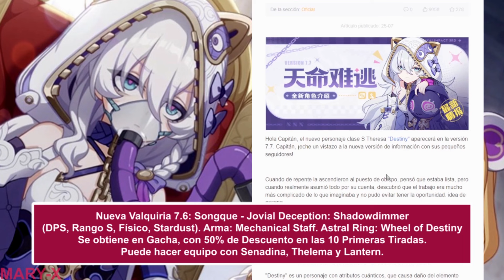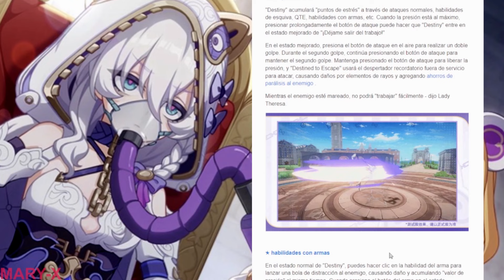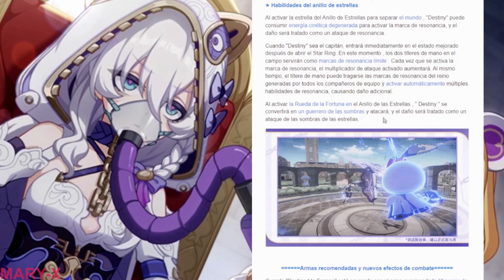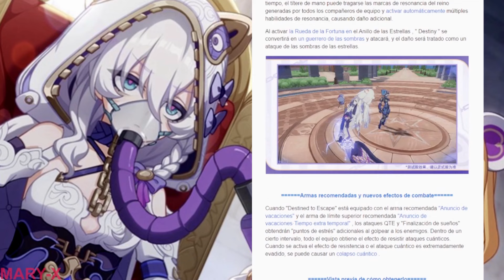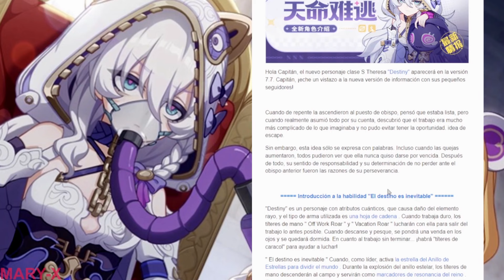⚠️ SE VA A DORMIR EN PLENA BATALLA 😂 7.7 - Honkai Impact 3rd Parte 2 ⚠️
¡Buenas a todos! Hoy os enseño nueva información que ha salido de la nueva Theresa "Destiny" de la 7.7 de Honkai Impact parte 2. Contenido en Español / Castellano. Videojuego creado por MiHoyo / Hoyoverse. ¡Espero que les guste y les ayude! ^-^